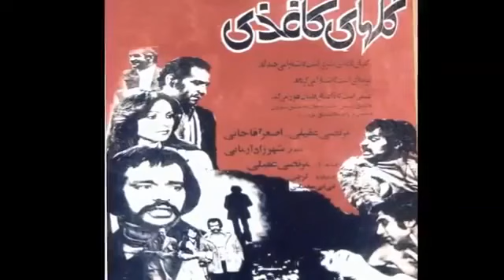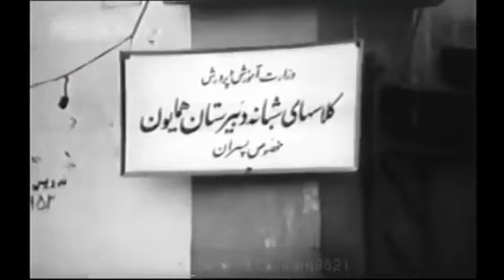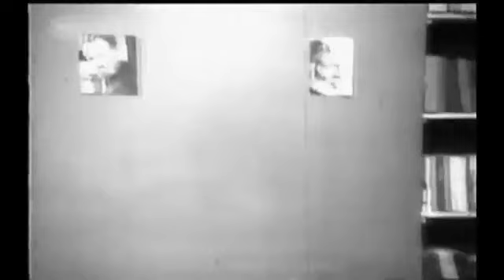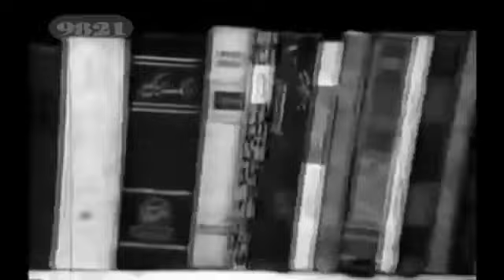FF فیلم ایرانی 1356